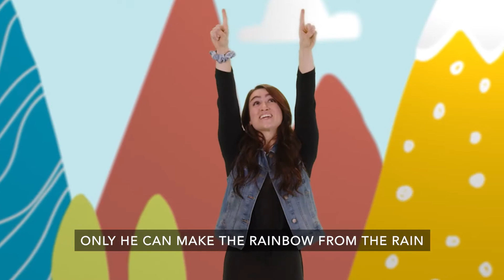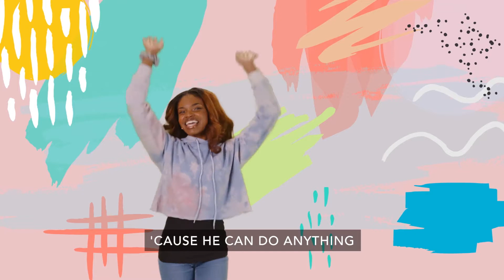Treehouse Kids Online | Preschool August 15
Make sure to print out the parent guide after the service to walk through some activities and questions with your kids to make the lesson more real for them at home!